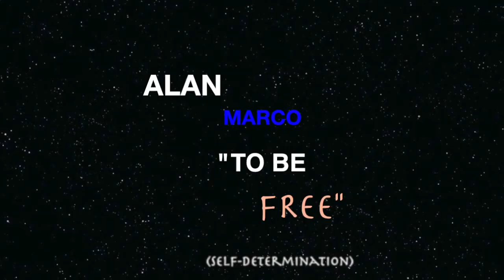"TO BE FREE" Written and Performed by Alan Marco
"To Be Free (Self Determination)"  a song of hope and inspiration for the New Worldwide Liberty Movement from Africa to the Americas.
Written, Performed and Produced by Alan Marco        Mixed by: Will Kennedy
Video Directed and Cut by Alan Marco       Camera: Tatum Shank, Alan Marco, Eric Crespo
FEATURING: FLAMENCO BAILAORA, SHARON OLVERA!